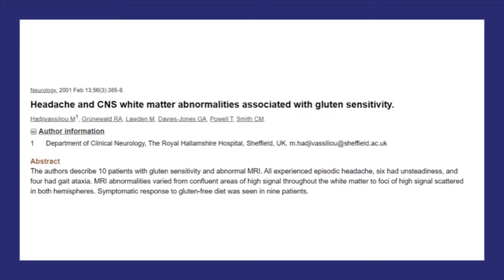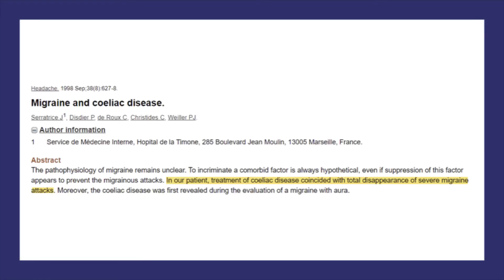Can Gluten Cause Migraine Headaches? What's the connection?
A number of studies have shown that gluten can cause nerve damage leading to the possibility of developing migraine headaches and other neurological health issues.

Additional research shows that celiac disease sufferers can who also have migraines benefit from a gluten free diet.

Can a gluten free diet help with migraine headaches?  The simple answer is yes.  If you struggle with migraines and don't know why, a gluten free diet might be an option for you.